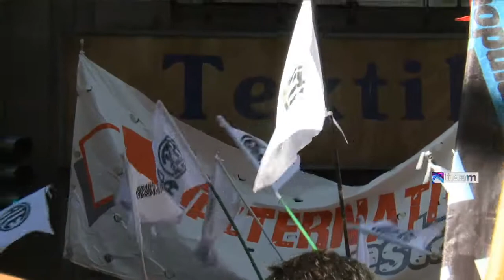Absolvieron a los dirigentes de ATE imputados por cortar el Metrobus durante una protesta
Dos dirigentes de ATE Capital fueron absueltos hoy en el juicio al que fueron sometidos por haber interrumpido la circulación de colectivos del Metrobus durante una movilización contra la precarización laboral de los trabajadores municipales porteños, en agosto del año pasado.
Se trata del secretario general adjunto de la Asociación de Trabajadores del Estado, Humberto Rodríguez, y del delegado del mismo gremio en Promoción Social de la Ciudad, Mariano Skliar.
Rodríguez sostuvo que el veredicto viene a reafirmar que "la lucha que se viene desarrollando es justa y que construye dignidad", al tiempo que dijo que la "persecución macrista no amilana, sino que fortalece".
"Esta es la pelea para que haya dignidad en la Ciudad. Nos pegan como ATE, y como ATE les decimos que no tuvieron argumentos para acusarnos", señaló el secretario adjunto, quien además acusó a los fiscales que elevaron la causa de haber "sido ascendidos" por su actuación en contra de los gremialistas.
Asimismo, apuntó contra el ministro de Hacienda de la Ciudad, Néstor Grindetti, a quien señaló por haber firmado un acuerdo de negociación y que, después de haber reconocido la problemática, los denunció.
"Eso se llama traición, se llama mala fe. Nosotros vamos a seguir denunciando la precariedad", destacó.
Por su parte, Skilar manifestó su emoción por la resolución judicial a la que calificó como "un aprendizaje".
"Estamos acá porque estamos luchando por transformar las cosas y no por otra cosa", afirmó el delegado, quien agradeció el acompañamiento de organizaciones sociales, políticas y de derechos humanos que estuvieron presentes hoy en la puerta de los tribunales de la calle Tacuarí al 100, en pleno centro porteño, donde se desarrolló el proceso.
"Quisieron sentar en el banquillo a Humberto y a Mariano, pero en ese banquillo estaban miles de laburantes, estaban Darío Santillan, Maxi Kosteki, estaba Teresa Rodríguez y los 30 mil compañeros desaparecidos, por eso no pudieron avanzar", concluyó.